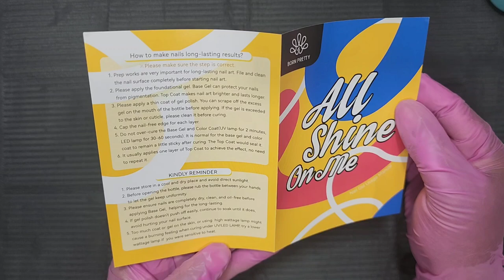​@bornprettyofficial Neon Florescent Gel Polish Set, Pat Paint Gels and more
Hey Nail Fam. Sharing wwith you the latest Gel polish set I received from @bornprettyofficial , the Neon Florescent Gel Polish set as well as a few items I purchased from @bornprettyofficial's website. Let me know what you think and as always TYFW🥰

Items in This Video:
Born Pretty Neon Florescent Gel Polish Set:

Shipping Address:
Name: Natalie Mitchell
Address Line 1: 2201 SW 59th Terrace,
Address Line 2: SIV8443,
City: West Park,
State: Florida,
Zip: 33023​.​

VarNail
Code: Natz_Nail_Journey

Storage and Organization Favs
Michaels:
3 drawer Clear Acrylic Organizer
1pc

Stackable Clear Acrylic Drawers (2pcs)
Clear Acrylic 2 drawer Makeup organizer
4 pack 30jars bead storage containers
30 Grid Plastic Organizer
3pcs 28 grid plastic organizer
50Jar Rhinestone Display box
6pcs 25 jar Rhinestone Display Trays

Haul Items